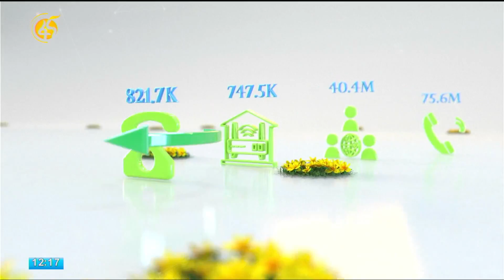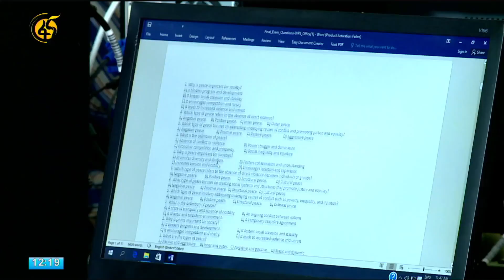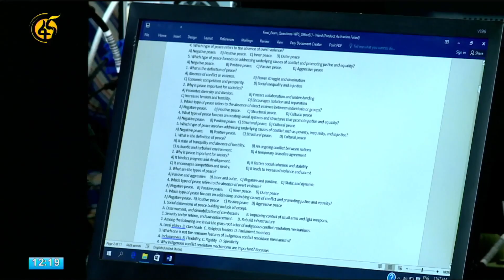Hojii Tajaajila Lammummaa: Itiyoo- Teelekoom